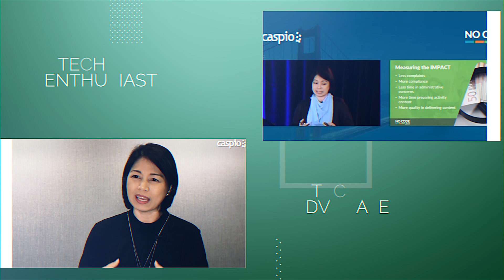YOUTUBE CHANNEL INTRO - AVIC CAPARAS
This is the place where you get quick videos to inspire you to keep learning, get some or a ton of work/life and work/family balance, maximize the tech tools you might just have in your homes and in your pockets, and keep believing [not only in yourself but also in the good God who created you! 😉]

From hereon, I will be posting every Wednesdays and Fridays. Self-produced, self-edited videos, I do appreciate every subscriber, and all the likes and shares.

The links below are related to referral programs where I get a little reward for each referral that becomes a paying subscriber.
🎧 MUSIC I use in all my videos:
📸 ASSETS used in this video, unless otherwise Indicated, are licensed from a subscription:
https//1.envato.market/yMnNb
🎙🎥 LIVESTREAM SOFTWARE for MAC